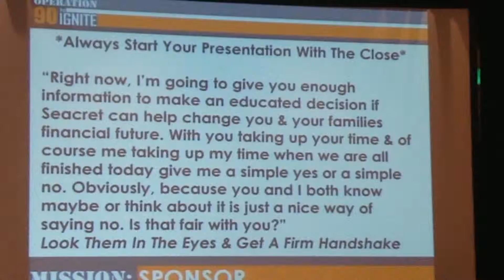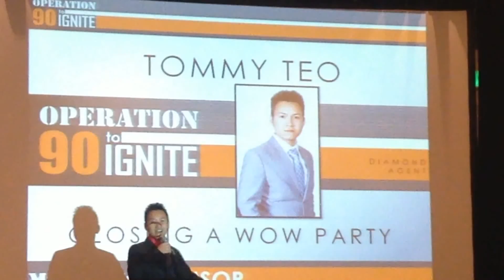Internation Training (part 3) Aug 16 2015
Special thanks to Josh, Tim Herr, Tommy and others for putting this training together for us.